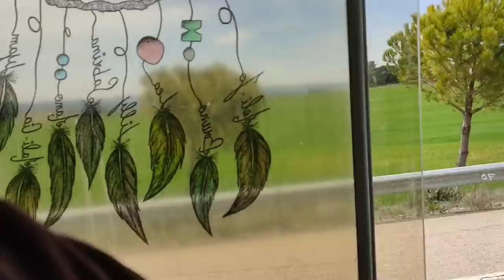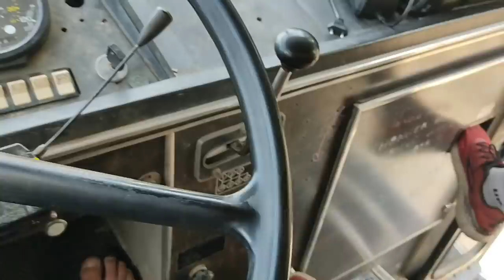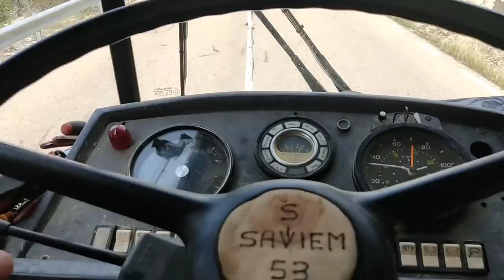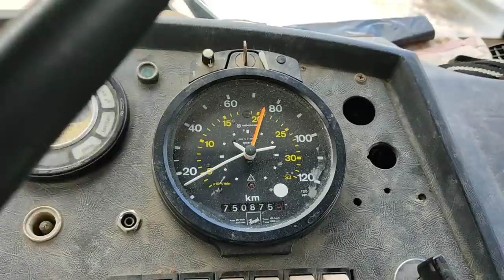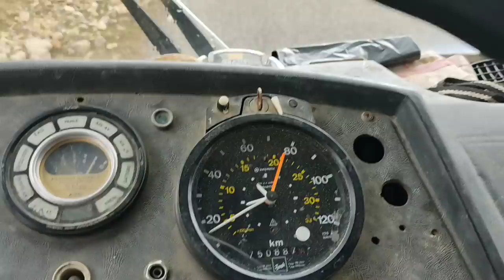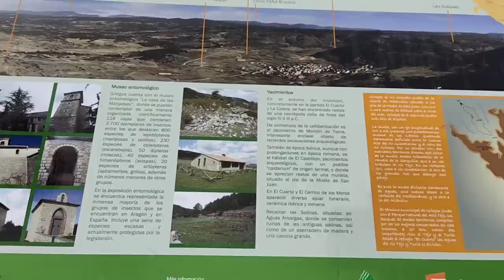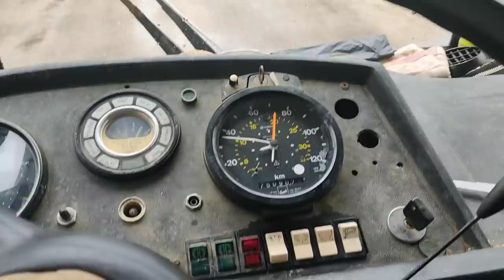VIVRE NOMADE !!!! 😉👍 VIVRE SES RÊVES !!!!! 😍😍😍😍